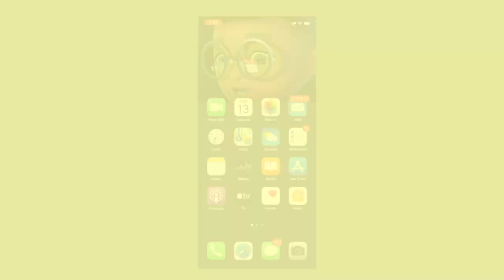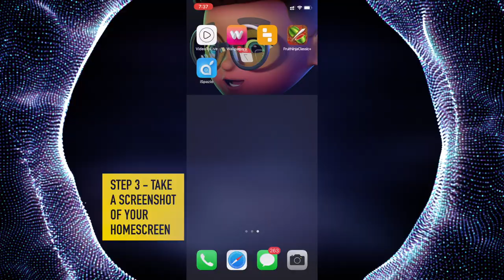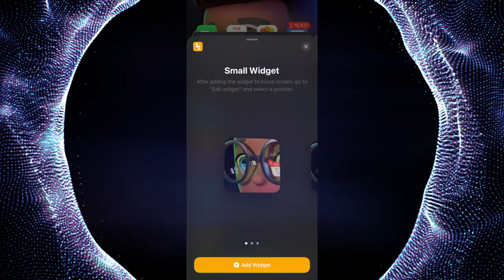CREATE TRANSPARENT WIDGETS ON iOS | TIPS & TRICKS | 2021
In this video , I will show you how to create transparent widget to make more aesthetic home screen setups.

I really hope you like this video , if you do please hit the like button , share this video with your friends and SUBSCRIBE to my channel for more regular gaming content updates.

Recommended Videos: ⎝👁️ ͜ʖ👁️⎠